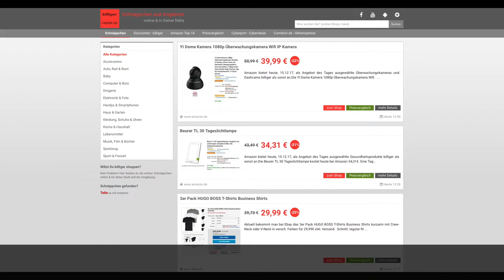Schnäppchen des Tages 15.12.17 - YI Dome Kamera 1080p Überwachungskamera Wifi IP Kamera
Heute ist Schnäppchen/Billiger des Tages - YI Dome Kamera 1080p Überwachungskamera Wifi IP Kamera